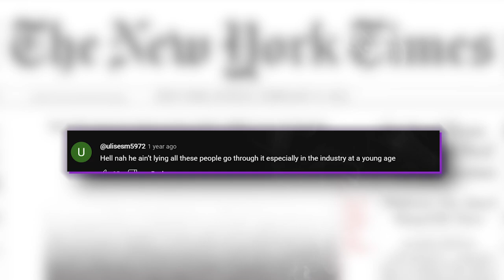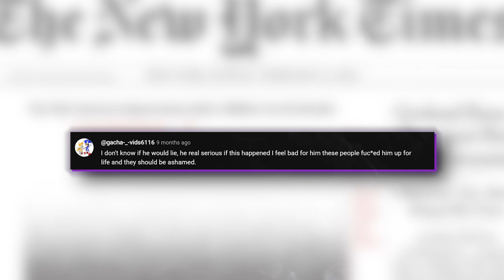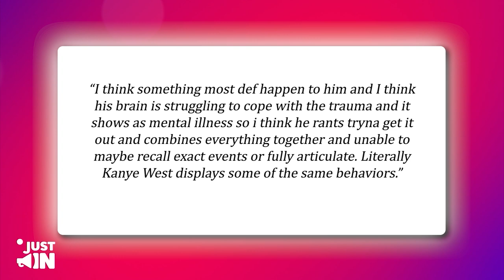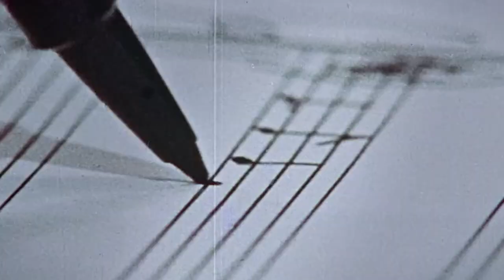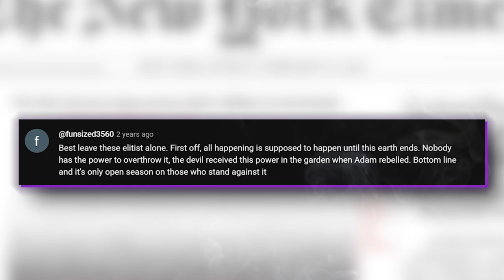Orlando Brown EXPOSES Will Smith For GR00MING Him At A Young Age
Brown's history of making outlandish remarks during interviews has left many questioning his credibility. Skeptics argue that he can't be trusted due to his erratic behavior and erratic statements. However, what if, just for a moment, we considered the possibility that he might be telling the truth? Despite the gravity of the accusations, mainstream media has largely avoided discussing the matter. It raises eyebrows and prompts speculation: Could it be because Will Smith is a beloved actor, and nobody wants to believe he could commit such heinous acts? Or, is there some sinister truth behind the silence, with allegations of hush money and powerful PR machinery at play? Well, most fans believe that there is some truth to Orlando’s claims.